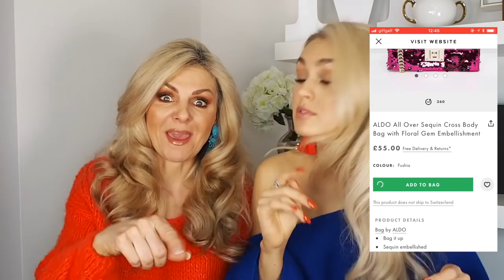ASOS HAUL & TRY ON // MOTHER VS. DAUGHTER CHALLENGE // 2018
HAPPY SUPER HAUL SUNDAY WORLD!!! Today's SHS issss an Asos Haul & Try on but of course with it being Mother's Day Mumma Grimes was gonna have to join in the fun!! So we decided to do a Mother Vs. Daughter Asos challenge!!! YIPPEEEE
So sit back and enjoy; Love the Grimes Gals xox